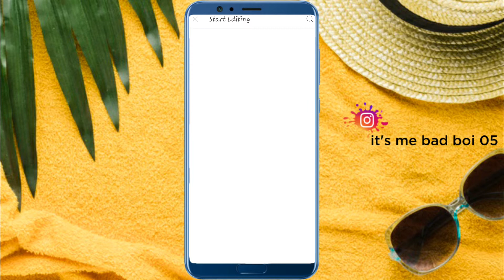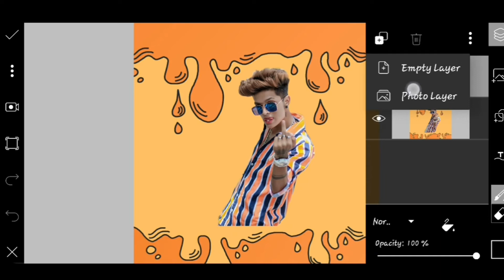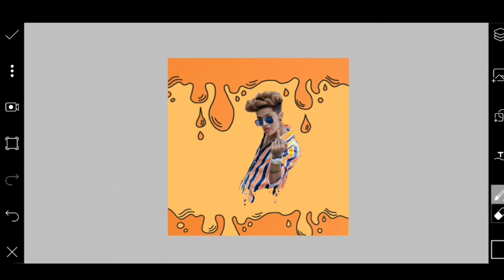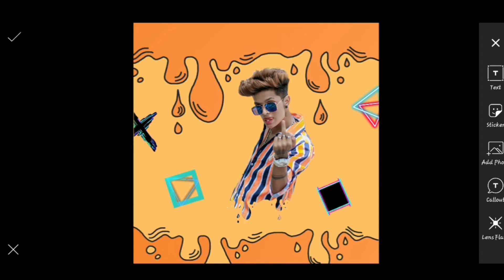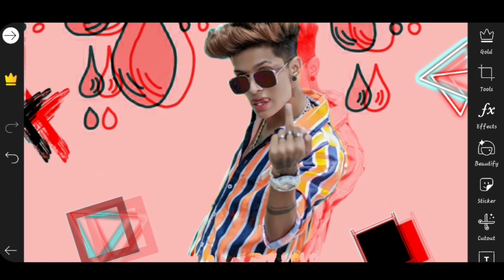New Amazing Concept Editing 2020 - New Editing - New Editing World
New Amazing Concept Picsart Editing 2020 - New Tranding Editing - New Editing World

Picsart New Tranding  Editing Enjoy The Video New Style Editing Hope You Love It

My collection

1) Picsart Editing Tranding effect 2020 | Picsart Editing Tutorial | New style | New Editing World

2) New Viral Circle 🔥Editing 2020 😎 | New Editing | New Style | New Editing World

3) New Viral DP 🔥 Editing 2020 | Picsart Editing 2020 | New Style Editing | New Editing World

4) New 3D Picsart Instagram Viral Editing | Picsart And Autodesk Editing | New Editing World

5) Top 5 Lightroom Presets 2020 |Lightroom Me Kaise Photo Edit Kare|How To Copy And Paste In lightroom

6) New classic Triangle Photo Editing 2020 | New Tranding Triangle Editing | Picsart Photo Editing

visit again